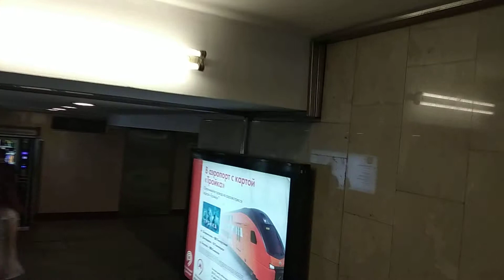Москва 265 заходим во внутрь вестибюля станции метро трубная в центре Москвы летом днем